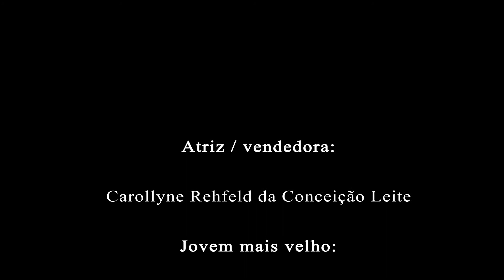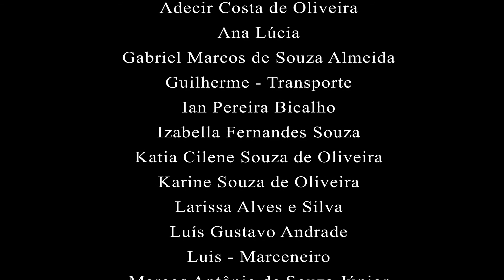Cupwhises - Curta - Juliano Souza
Sinopse: “Me conte seu maior desejo, que um desses bolinhos vai poder realizar”. Ouvia o Jovem com atenção, confuso com toda a situação. E agora? Ele acredita? Ou não?.

Curta-metragem produzido por alunos do 4° Período de Cinema - PUC Minas - Direção de Fotografia (Marcos Palmer) e Produção Audiovisual I (Iara Franco).

Ficha Técnica:
Direção e Produção: Isaque Henrique e Vanderson Silva
Roteiro: Ana Paola Mattoso e Isaque Henrique
Direção de Fotografia: Juliano Souza
Direção de Arte e Figurino: Ítalo da Paz e Laysa Leal
Design Gráfico: Ítalo da Paz e Mateus Lopes Lobo
Edição: Isaque Henrique e Juliano Souza